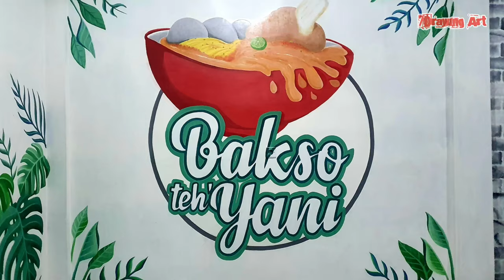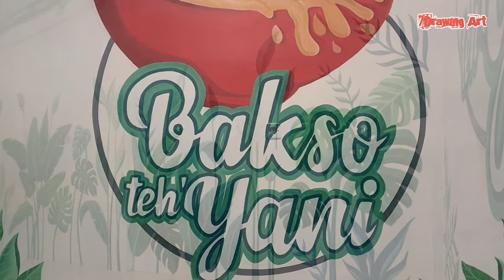Mural Tropical Vibe & 3D efek @baksoteh'yani | Parung - Bogor